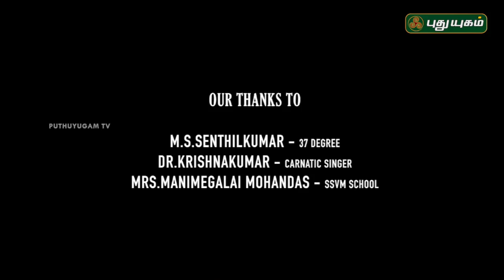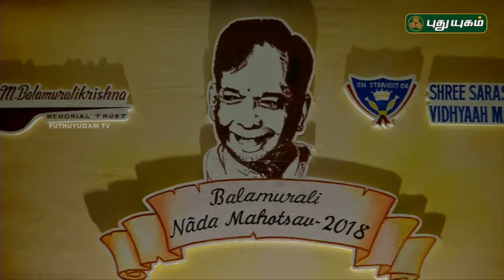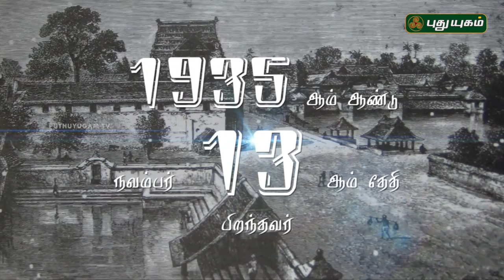DR.BALAMURALIKRISHNA NADA MAHOTSAV AUDITORIUM INAUGURAL | பாலமுரளி நாத மகோத் ஸவம் | 15/08/2018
Dr.Balamuralikrishna Nada Mahotsav Auditorium Inaugural - 2018

Mangalampalli Balamuralikrishna was an Indian Carnatic vocalist, musician, multi-instrumentalist, playback singer, composer, and character actor. He was awarded the Madras Music Academy's Sangeetha Kalanidhi in 1978